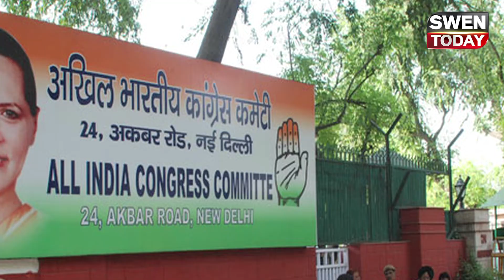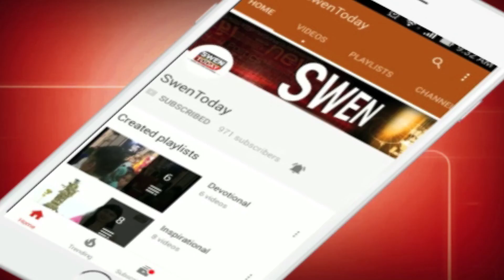तीन तलाक़ बहाना , 2019 है असली निशाना ??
केंद्र की मोदी सरकार ने तीन तलाक बिल के संसद में अटकने पर इसे लागू कराने के लिए अध्यादेश का रास्ता अपनाया है। बुधवार को कैबिनेट की बैठक में इस अध्यादेश को मंजूरी दी गई। यह अध्यादेश 6 महीने तक लागू रहेगा। इस दौरान सरकार को इसे संसद से पारित कराना होगा। सरकार के पास अब बिल को शीत सत्र तक पास कराने का वक्त है..